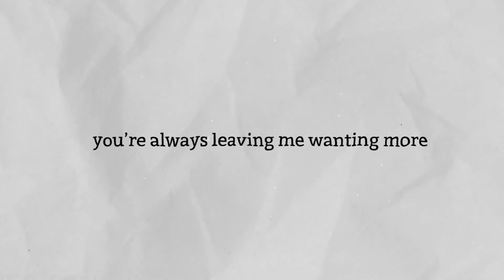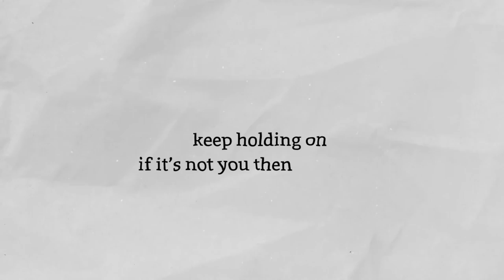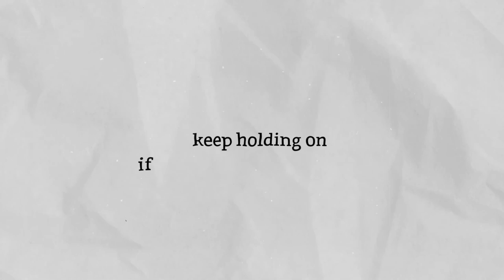Talitha. ft Yewy - comeoutside (Lyric Video)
Official Lyric Video by Talitha and Yewy performing 'comeoutside' (C) 2020 Breaking Music Sdn. Bhd.

Composed and Performed by Talitha. and Yewy
Produced by Kuszanagi

Video By
Breaking Music Sdn. Bhd.